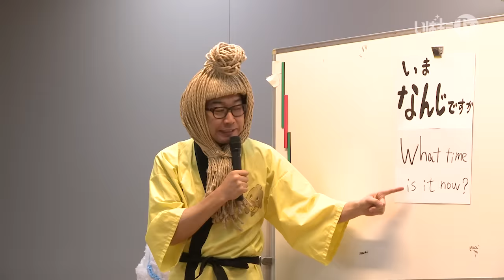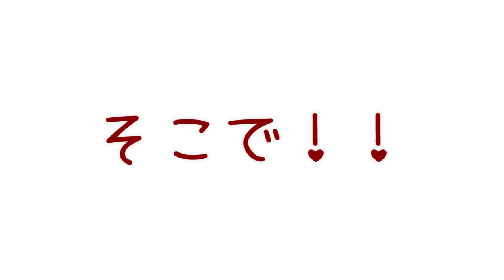クリスマスSP｜今週のねば～る君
12月24日（木）、つくば市にある「さくら学園保育園」にやってきた“ねば～るサンタ”。
今回は、サプライズでクリスマスプレゼントを渡しにきました！

プレゼントを渡しにきたのはいいんだけど…サンタさんが急に悶えだした？！
しまいには「おえっ！おえっ！おえっ！」？！？！
……え、一体なにがあったのねば～る君？！

無事“サプライズ”を成功させることができるのかな…？
がんばって、ねば～る君！

◆出演
ねば～る君、納豆お兄さん、さくら学園保育園の皆さん